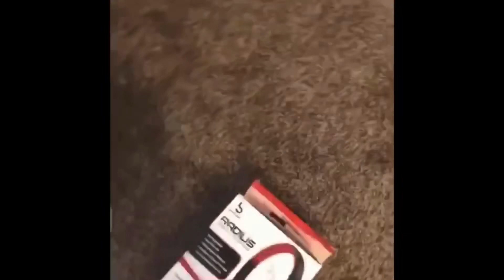Coming for you@tomato Boi(updated)